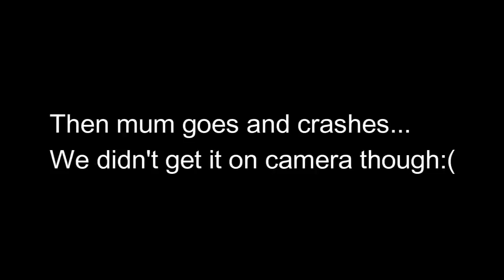Dirt Jumping @ Stoney Creek | Vlog #2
I went to Stoney Creek and rode my P3 on the dual slalom track and had some fun jumping.